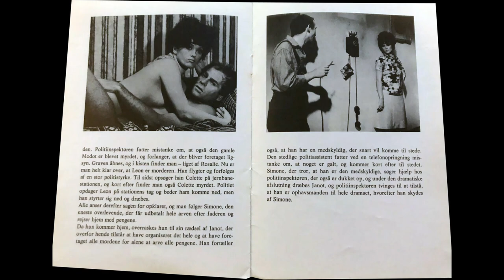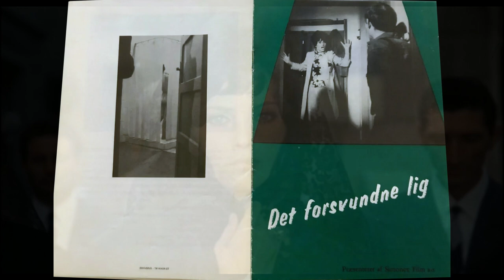Stefano Torossi – Omicidio Per Vocazione (Shake Medio)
from:
Stefano Torossi – Omicidio Per Vocazione
Digitmovies – DGST013 (Italy, 2016)
the film:
Omicidio per vocazione (1968, Vittorio Sindoni)
a.k.a.  Deadly Inheritance / Homicide par vocation / Herencia mortal / others